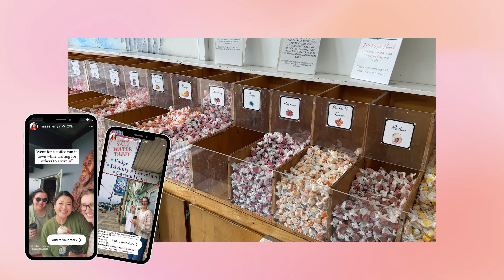Lessons From 6 & 7 Figure Business Owners 📝 Entrepreneur Diaries Vlog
In this week's vlog, Ellen travels to Oregon, USA for a business retreat hosted by Ellen Yin from the Cubicle to CEO podcast! Come behind the scenes of what it's like to attend a retreat and stay till the end to hear Ellen's lessons.

//LINKS//